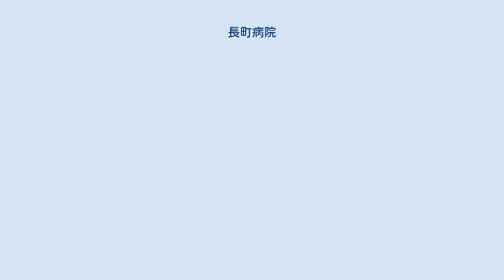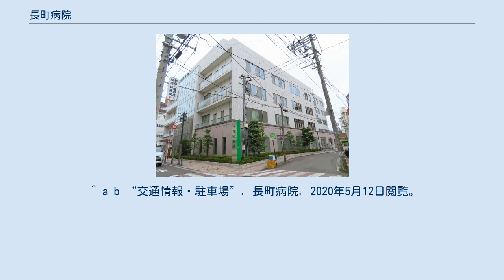長町病院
長町病院（ながまちびょういん）は、公益財団法人宮城厚生協会が宮城県仙台市太白区に設置する病院。
 2011年3月の東日本大震災で大きな建物被害を受け、附属クリニックの閉鎖などに追いやられたが、2014年3月に新病院を再建し現行体制に至る。
一般病棟45床(うち地域包括ケア病床12床)、回復期リハビリテーション病棟90床を備える。
公益財団法人日本医療機能評価機構による病院評価は、3rdG:Ver.1.1(3回目、2016年6月3日認定、2021年5月28日認定有効期限）。
 (この節の出典) ^ “病院の診療・研修内容”. 長町病院. 2020年5月12日閲覧。
 ^ “全日本民医連事業所一覧：宮城県”. 全日本民主医療機関連合会. 2020年5月12日閲覧。
 ^ a b c d “宮城県医療機能情報提供システム”. 宮城県. 2020年5月12日閲覧。
 ^ “トップページに差額ベッド代について表記”. 長町病院. 2020年6月24日閲覧。
 ^ a b “交通情報・駐車場”. 長町病院. 2020年5月12日閲覧。